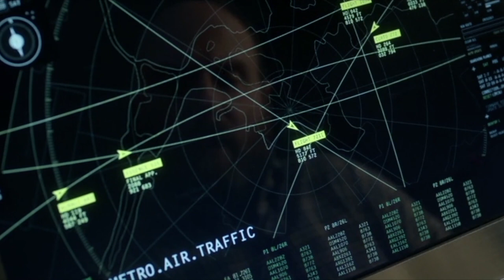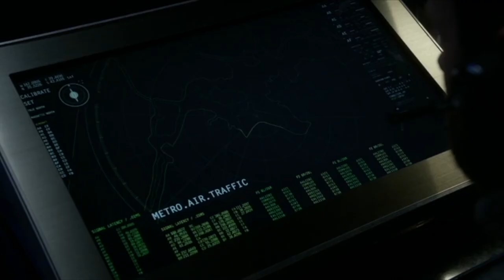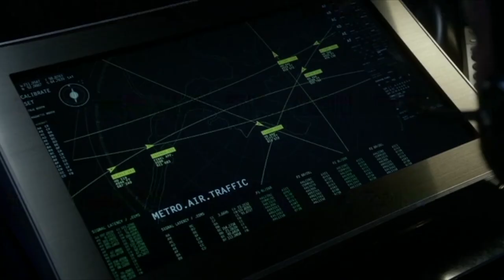Brandon T. Snider Drama Reel